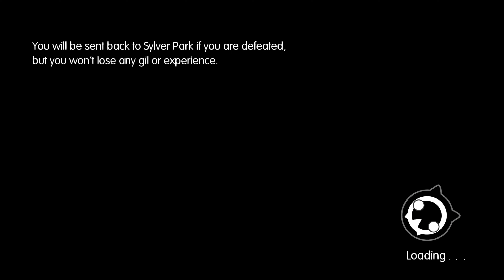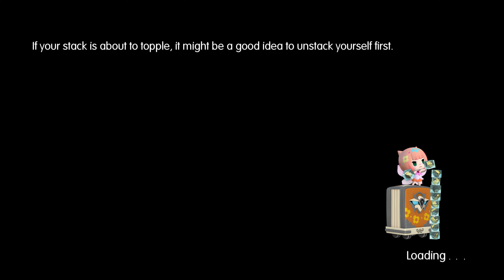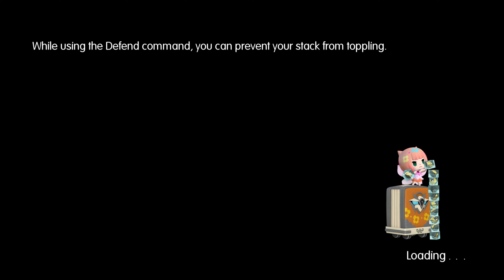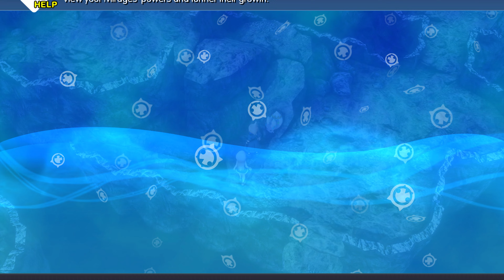WORLD OF FINAL FANTASY® - Part 2 [4k and No Commentary]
CAPTURE, CUSTOMISE AND EVOLVE! Embark on a magical journey with siblings Reynn and Lann as they explore the vast land of Grymoire to rediscover their past and save the future.